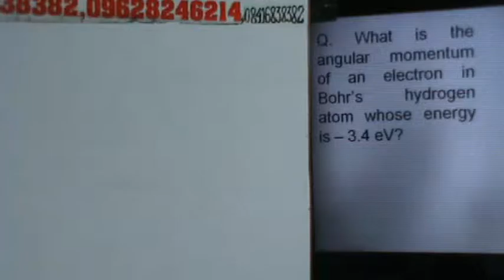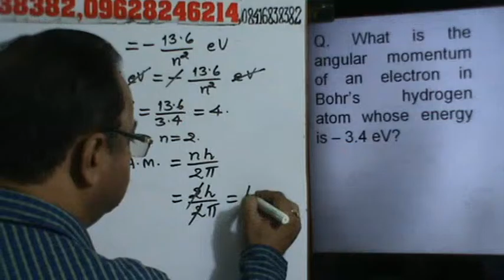4. Angular momentum of electron,Bohr's theory of H atom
This video is useful for preparing IIT-JEE, JEE Main & JEE Advanced, CBSE, ICSE, SAT, NTSE, KVPY, Olympiads & State School Board Entrance Exam and  available free of cost, with a view to benefit especially for those students, which can’t pay for a coaching Institute.